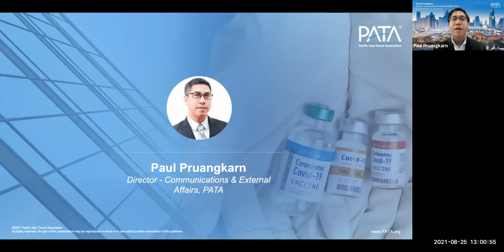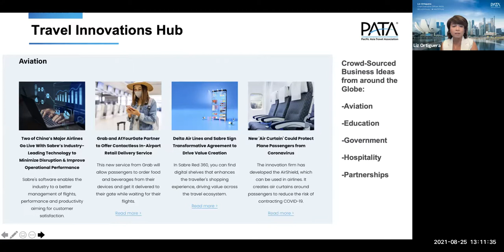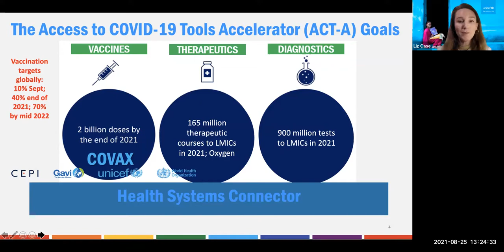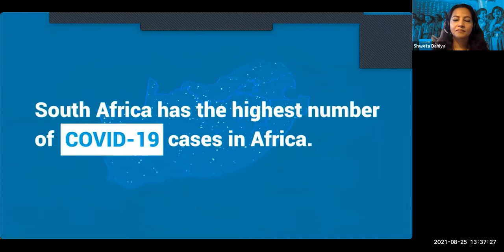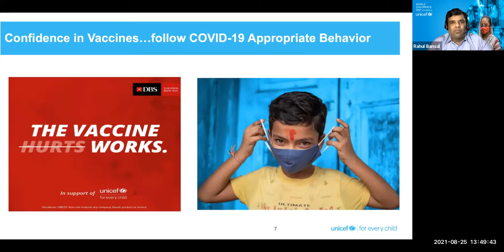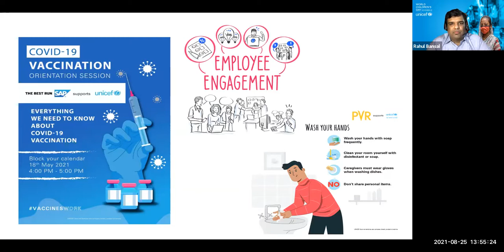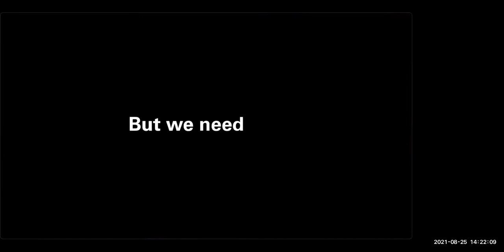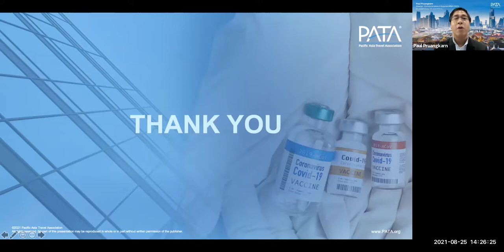Webinar | The race to end the pandemic: ensuring global vaccine equity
Many destinations within Asia Pacific face barriers in accessing and deploying vaccines to its citizens. As long as COVID-19 exists anywhere, it is a threat everywhere, which means we must urgently facilitate equitable access to vaccines. Find out how UNICEF and COVAX have been procuring and delivering vaccines, test kits, and treatments, as well as what PATA has been doing to support the travel industry.